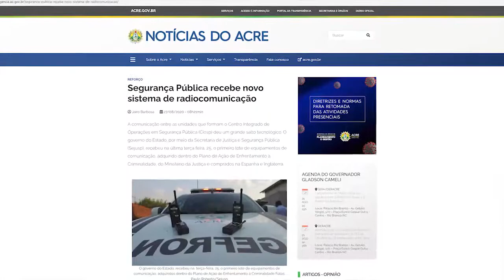FIQUE BEM INFORMADO 📽🎬🎞 Matérias do dia 27 de agosto.⠀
FIQUE BEM INFORMADO 📽🎬🎞

Acompanhe as informações do dia 27 de agosto.⠀
Acesse o site oficial do governo e acompanhe as notícias atualizadas diariamente no portal da 💻 Agência de Notícias do Acre.⁣⠀⠀